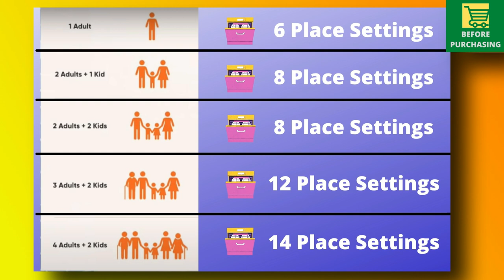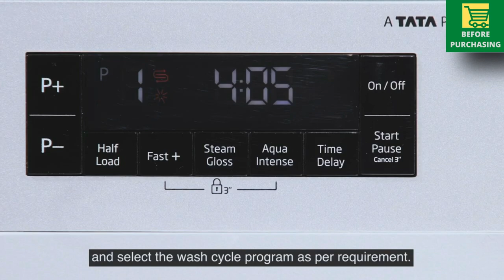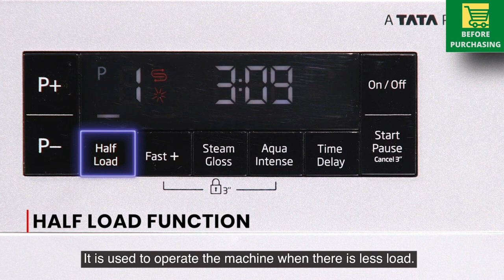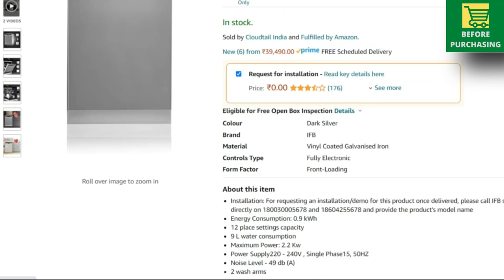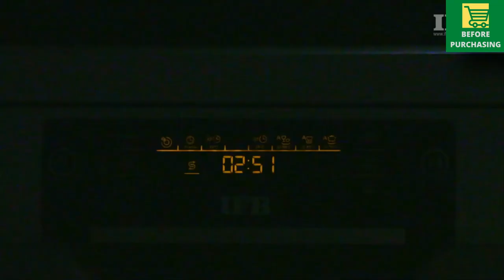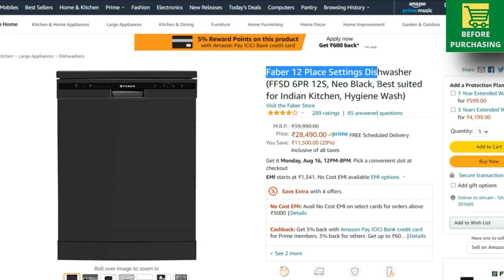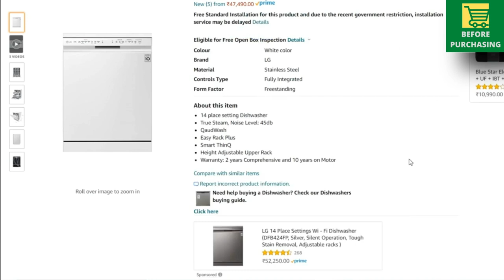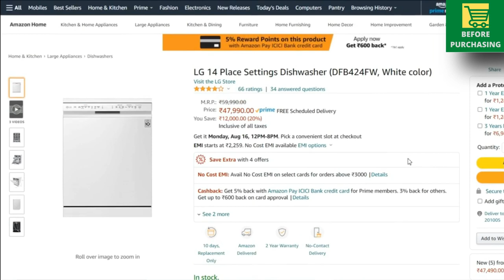Best dishwasher in India | Best dishwashers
This Video is about Best dishwasher in India.
In this video We have Covered Best dishwasher in India | Best dishwasher in India | Best dishwashers.
● Best Offers And Deals TODAY on AMAZON

● BEST offers on Dishwashers Available Today

● Products In The Video (Best dishwasher in India)
~ Bosch 13 Place Settings Dishwasher
Bosch 14 Place Settings Dishwasher (Silver Inox)

~ LG 14 Place Settings Dishwasher (White color)
LG 14 Place Settings Wi - Fi Dishwasher (Silver)

~ Voltas Beko 8 Place Table Top Dishwasher

~ IFB Neptune VX Fully Electronic Dishwasher 12 Place Settings
~ IFB Neptune SX1 Fully-automatic Front-loading Dishwasher 15 place settings

~ Faber 12 Place Settings Dishwasher

● DISHWASHER DETERGENT

● BEST offers on TELEVISIONS
● BEST offers on AC
● BEST offers on MOBILE PHONES
● BEST offers on WASHING MACHINES
● BEST offers on REFRIGERATORS
● BEST offers on CHIMNEYS
● BEST offers on MICROWAVE OVENS
● BEST offers on DISHWASHERS
● BEST offers on AIR COOLERS
● BEST offers on GEYSERS
● BEST offers on VACCUM CLEANERS
● BEST offers on Water Purifiers

Best Dishwasher,
Dishwasher,
Dishwasher machine,
Dishwasher demo,
Dishwasher installation,
Dishwasher working,
Dishwasher inside,
Dishwasher India,
Dishwasher Review,
Dishwasher price,
Dishwasher Price in India,
Best Dishwasher in India,
Best Dishwasher detergent,
Best Dishwasher for Indian utensils,
Best Dishwasher machine in India,
LG Dishwasher,
IFB Dishwasher,
Bosch Dishwasher,
Best Budget Dishwasher,

● TIME STAMPS
00:00 - INTRODUCTION (Best dishwasher in India)
00:13 - CONTENT OF THE VIDEO
00:45 - Imp. Point No.1 (Best dishwasher in India)
01:27 - Imp. Point No.2 (Best dishwasher in India)
01:54 - Imp. Point No.3 (Best dishwasher in India)
02:28 - Imp. Point No.4 (Best dishwasher in India)
02:50 - Imp. Point No.5 (Best dishwasher in India)
03:12 - NUMBER 5th (Best dishwasher in India)
04:19 - NUMBER 4th (Best dishwasher in India)
05:26 - NUMBER 3rd (Best dishwasher in India)
06:31 - NUMBER 2nd (Best dishwasher in India)
07:54 - NUMBER 1st (Best dishwasher in India)
09:17 - Ending
09:22 - End Screen